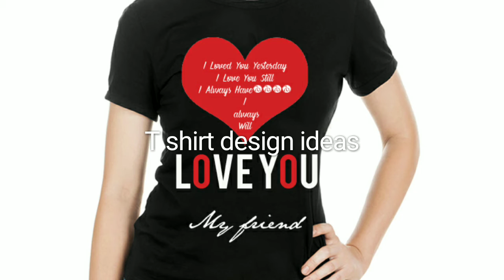Women's style T-shirt design ideas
Women's Style T-shirt design
Most Creative Fashion Design T-shirt
You can enjoy with this products for your happiness.